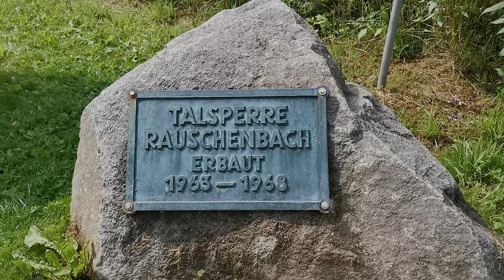Spectacular aerial view of hydropower plant in saxony Rauschenbach Talsperre 4K DJI Mavic air 2 shot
These awesome shots was made with the DJI Mavic air 2 drone.
Location: Rauschenbach (Erzgebirge) / Saxony / Germany